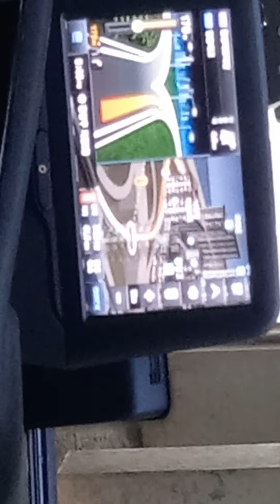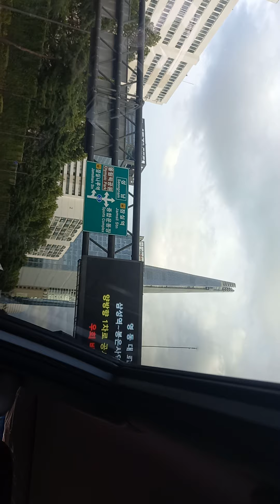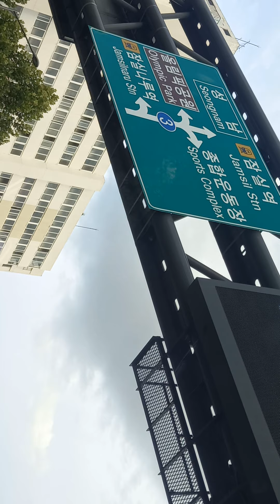janubiy kareyaning poytahti seul 2021.18.08 17:57